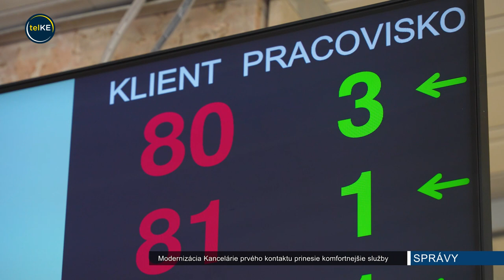Modernizácie kancelárie prvého kontaktu prinesie komfortnejšie služby